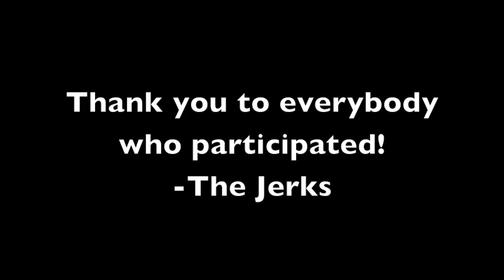The Dick Bucket Challenge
Like the ALS Ice Bucket Challenge?  You'll LOVE the Testicular Cancer Dick Bucket Challenge!  Just replace that bucket of water with a bucket of rubber dicks and you're ready to go.